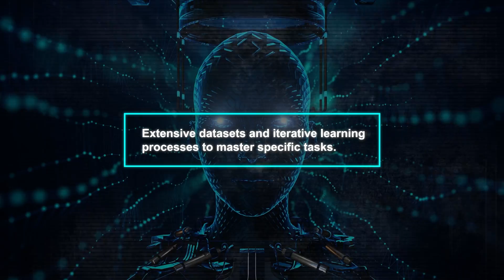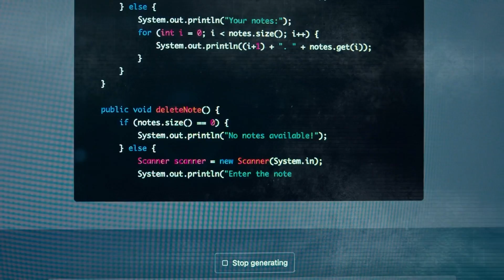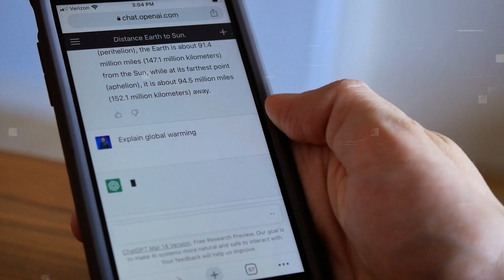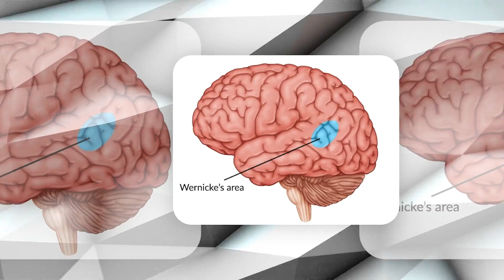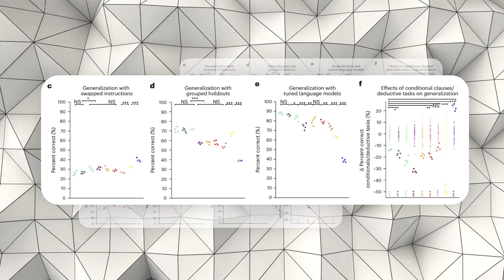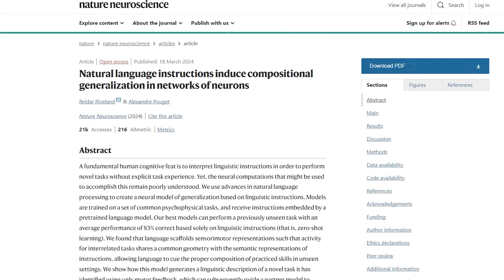This New AI Model is Teaching Other AIs - Approximate AGI!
A groundbreaking AI model developed by researchers at the University of Geneva (UNIGE) is now able to understand tasks from instructions and communicate these tasks to other AI systems, marking a significant step towards Artificial General Intelligence (AGI). This new AI model showcases advanced human-like linguistic abilities by not only executing tasks but also explaining them to 'sister' AI models, enhancing the field of robotics and AI communication. The breakthrough, highlighting the model's capability to teach and learn from verbal or written instructions, represents a pivotal advancement in AI's cognitive and linguistic abilities, signaling a move closer to achieving AGI.